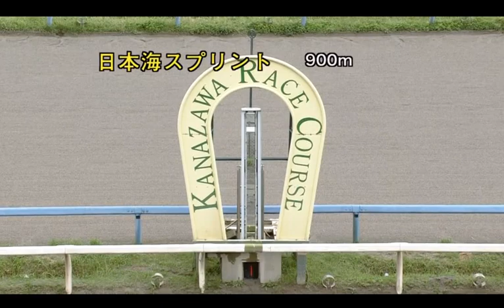【金沢競馬】日本海スプリント2020 レース速報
☆ 第03回 日本海スプリント ３歳以上（東海・北陸交流）☆
金沢競馬 11R　2020/07/07(火) 　17時30分発走

丸ごとPOG2020~2021 (週刊Gallop臨時増刊)